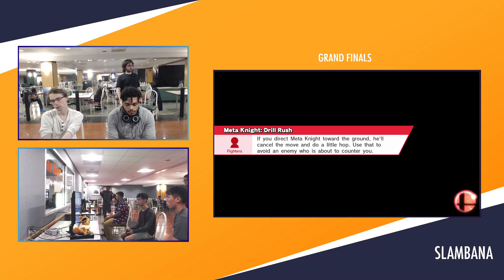[Slambana #33] Grand Finals: SRC | Tyroy [W] (Meta Knight) vs. Waasabi [L] (Donkey Kong)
Slambana #33
9/12/18

Live every Wednesday at 6pm CST